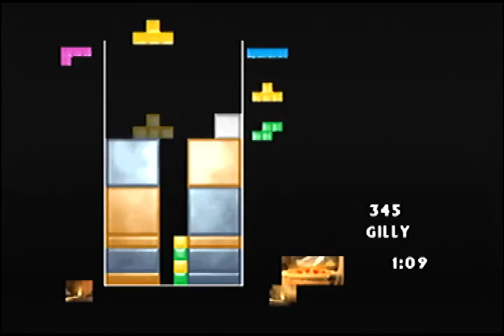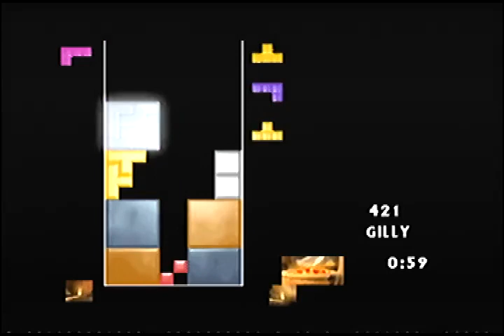Sprint 811 - 20230326 / The New Tetris / N64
A 12-row game with a gold/silver ratio of 14/10 and three tetrises equals 811.